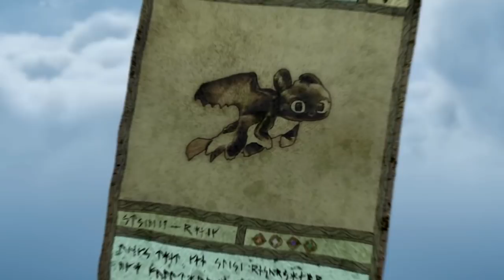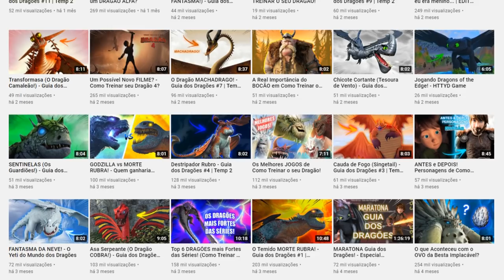Luzes da Noite | Os Filhotes HÍBRIDOS do Banguela!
Sobre o Vídeo:
Hoje eu falei sobre os Luzes da Noite, a espécie dos filhotes do Banguela
que ganharam fama no finalzinho da franquia.

➧ Jogo
Minecraft